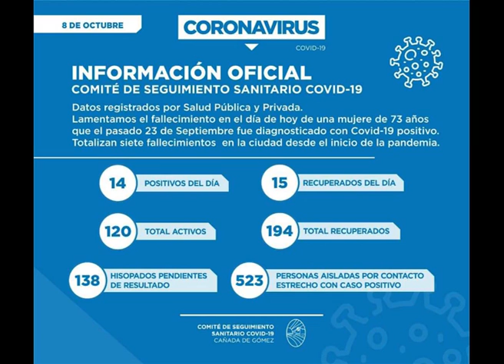I211 INFORME MARTIN MENGARELLI CASOS EN CAÑADA DE GOMEZ